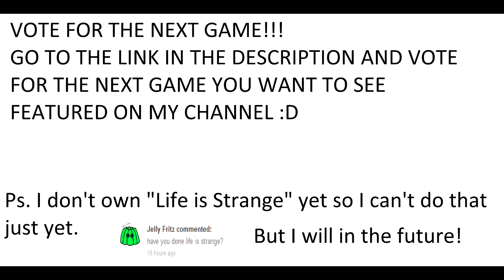VOTE FOR THE NEXT GAME!!! :D (CLOSED)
VOTE HERE: (CLOSED)